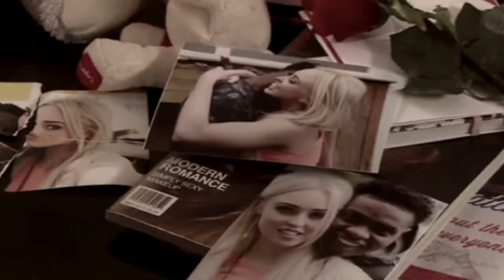Hollyoaks McQueen family 16th February 2016